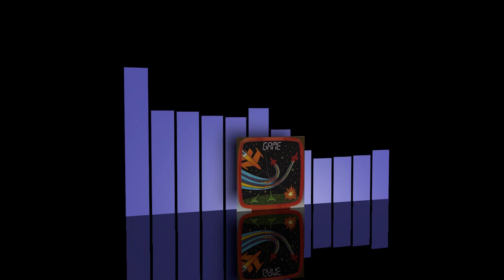Game - Gotta take your love [1982]